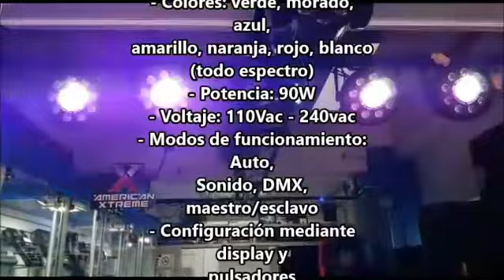Tacho led de 5W AX-PAR9124 American Xtreme